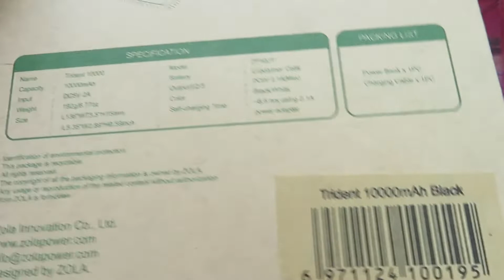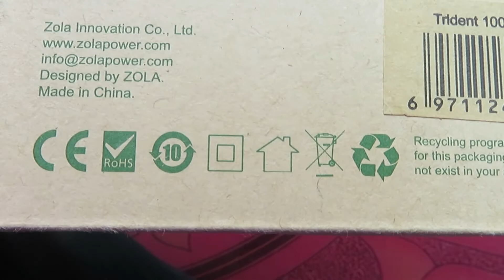Powerbank Zola Trident 10000mAh ( Real kapasitas ) Fast Charging 2.1A Garansi 1 Tahun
- Brand & kualitas internasional
- Garasi resmi 1 tahun (RUSAK GANTI BARU)
- Kapasitas REAL 10000 mAh
- Baterai Li-Polymer
- Indikator LED akurat yang mengindikasi sisa baterai powerbank
- 3 output ports dapat mengisi 3 perangkat sekaligus
- Fast charging 2.1A
- 2 lampu senter untuk situasi darurat
- Kompabilitas yang luas cocok untuk segala jenis smartphone(HP)
- Multi proteksi untuk perangkat Anda - 6 sistem proteksi
- Size: L13.6 x W7.35 x H1.5 cm
- Self charging (pengisian daya powerbank): -/+ 6.5 jam menggunakan adapter 2.1A

DESKRIPSI :
-Kapasitas 10000 mAh dapat digunakan untuk keseharian (Iphone 5: 5x, Iphone7: 3x, iPad 4: 3x - bervariasi tergantung penggunaan)

-Indikator Smart LED yang menampilkan kapasitas dalam format digital,.

-Dengan 2 Senter yang dapat menerangi kita di kegelapan.

-Penampilan Elegan dengan Tekstur yang Unik

Kelengkapan paket: 1pc x Zola Trident Powerbank, 1pc x charging cable, petunjuk pemakaian di box